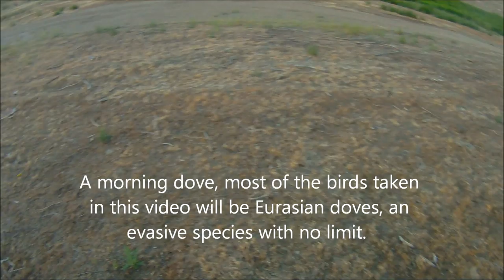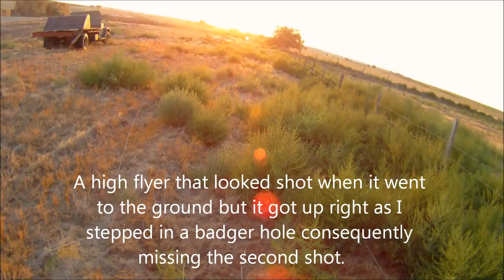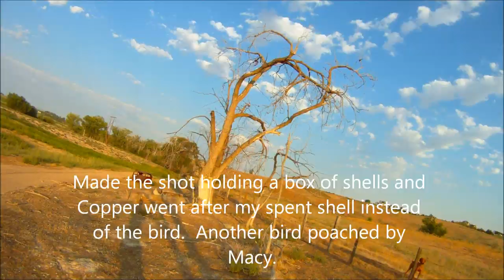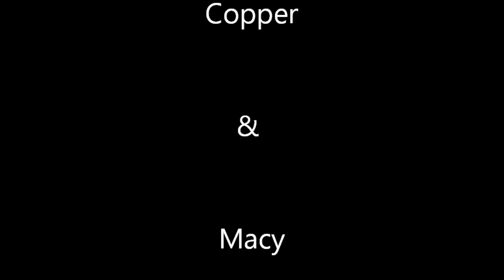2013 Dove Season Opening Hunt with Copper the Vizsla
Shooting the Tri-Star Raptor 20 GA for the first time and filming with the Drift Innovation HD170.  Hunting with Copper and Macy.  Though it the first day of dove season for morning doves, most of the harvested doves are the evasive Eurasian dove and there is no limit and open season year around on them   .  Hunting somewhere in Idaho.

Filmed in high definition with Drift Innovation HD170 hat cam, you may need to select 1080HD lower right of video to view in full HD and if the video hangs up, just put it on pause and comeback when it finishes loading.